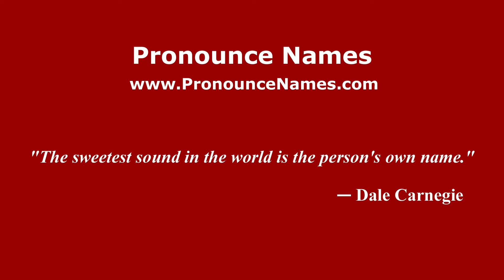How to pronounce Joseph R. Holzapple (American English/US) - PronounceNames.com